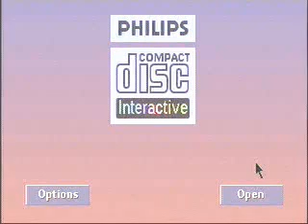Link: The Faces of Evil Introduction and Gameplay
Opening cinematic and gameplay from Link: The Faces of Evil for the Philips CD-i